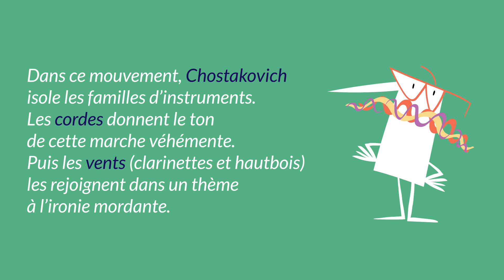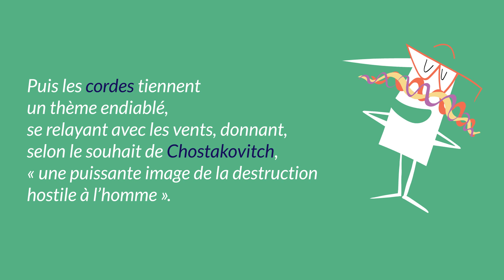Chostakovitch, Symphonie n° 10, 1953 (extrait)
De tag en tag, d’œuvre en œuvre, au gré de votre curiosité et en musique, plongez dans la discothèque de Monsieur Onde et parcourez 260 ans de répertoire symphonique

Dans ce mouvement, Chostakovich isole les familles d’instruments.
Les cordes donnent le ton de cette marche véhémente.

Puis les vents (clarinettes et hautbois) les rejoignent dans un thème à l’ironie mordante.

Une caisse claire souligne l’ambiance militaire belliqueuse, suivie par les cuivres qui entrent en une fanfare plus hargneuse que triomphale.

Chostakovitch fait culminer tous ces éléments dans un tutti hurlant.

Puis les cordes tiennent un thème endiablé, se relayant avec les vents, donnant, selon le souhait de Chostakovitch, "une puissante image de la destruction hostile à l’homme".

Quelle clairvoyance ce Chostakovitch !